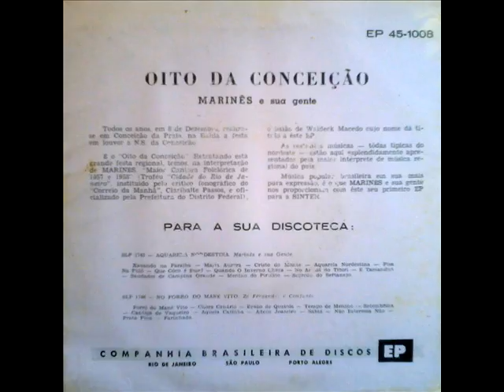Marinês e Sua Gente - 03 Côco Rebolador (Côco) 45 RPM - Sinter 1959 LP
Marinês – Compacto Duplo – Oito da Conceição
1959 – Sinter

01. Oito da Conceição (Gordurinha)
02. Balanço Da Saudade (Antônio Barros / Silveira Júnior)
03. Coco Rebolador (Antônio Barros / Silveira Júnior)
04. Mais Um Pau-de-Arara (Antônio Barros / Silveira Júnior)